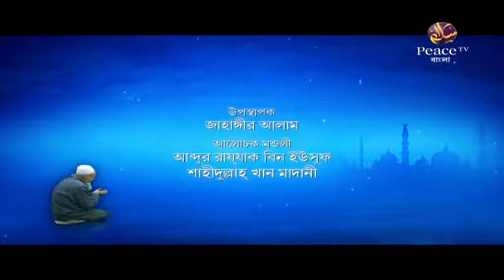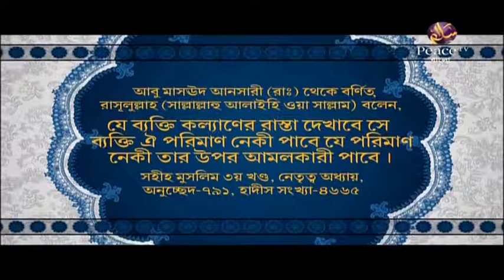৫৬.৬ জীবনে বরকত লাভের উপায়সমূহ। জ্ঞানগর্ভ আলোচনার মঞ্চ। গ্রুপ আলোচনা। পিস টিভি বাংলা